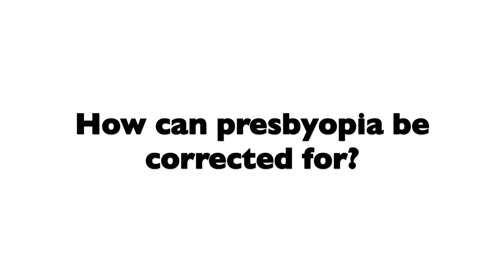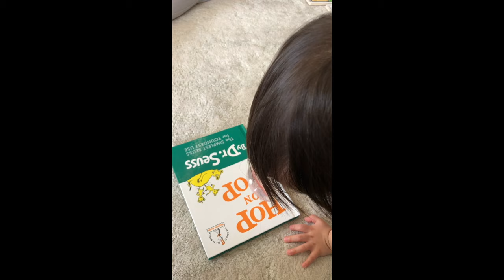What is Presbyopia? | Complete Guide on Correction Options (Glasses, Contact Lenses & Surgery)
If you are in your late 30's or older and you are starting to experience difficulty in reading at near, then you may have the condition called "presbyopia". It is something that naturally develops with age so it is worth learning all the different ways to correct for it. In this video, we cover the following topics:

- What is presbyopia?
- What are the symptoms of presbyopia?
- How can you correct for presbyopia?
1) Glasses Options
2) Contact Lenses Options
3) Surgery Options

If you are in the Greater Toronto Area in Ontario, you can book an eye appointment with me at Ardent Vision Eyecare through our
Ardent Vision Eyecare is committed in providing an approachable, high quality, one-stop eye care and eyewear for you and your family in Richmond Hill, Ontario, Canada. Services available in English, Cantonese and Mandarin!

**Chinese subtitles available with Subtitles/CC function!!**

All content on this YouTube channel is for informational and educational purposes only, does not constitute medical advice, and does not establish any kind of patient-client relationship by your use of the channel content. Although the goal is to provide accurate general information, the information presented here is not a substitute for any kind of professional advice, and you should not rely solely on this information. Always consult a professional in the area for your particular needs and circumstance prior to making any professional, legal, medical and financial decisions.